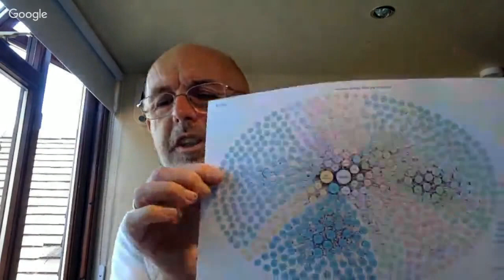Schema Story with Richard Wallis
Interview with distinguished thought leader of the semantic web, Richard Wallis . He will share his thoughts on the history, future and value of using structured data and schema.org to power the "new web".